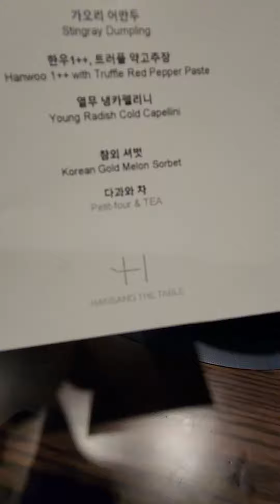청담동 맛집. 한상더테이블 은 찐맛집. 코스요리가 끝내주는곳 ❤️🧡